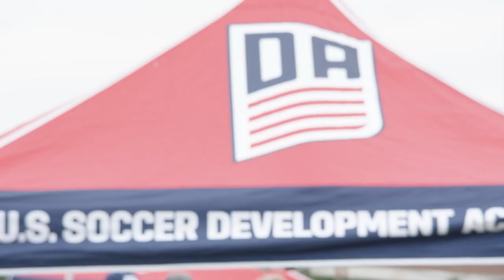U.S. Soccer Launches Girls' Development Academy | Milestones, Presented by Liberty Mutual Insurance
This episode of Milestones, presented by Liberty Mutual Insurance, highlights the first game in Girls’ Development Academy history between FC Virginia and Sky Blue - PDA, one of many steps to insure the future of women’s soccer in the United States.

U.S. Soccer